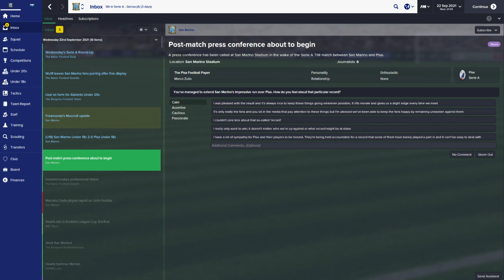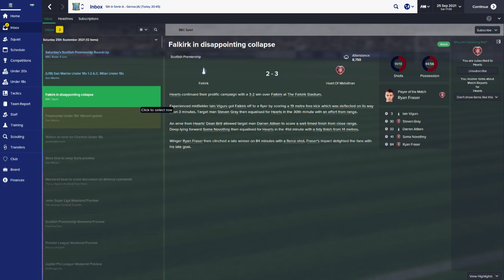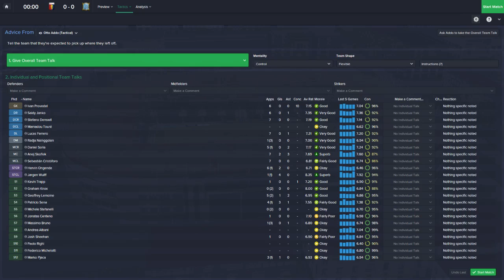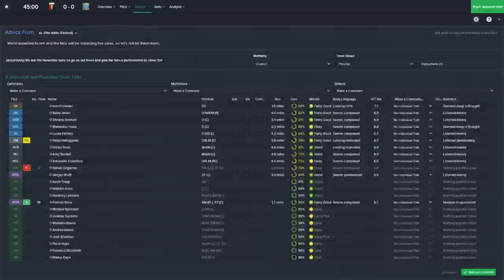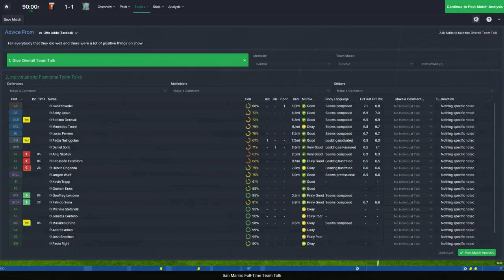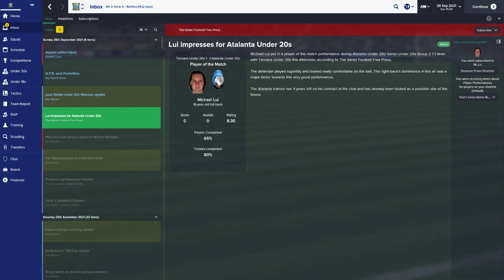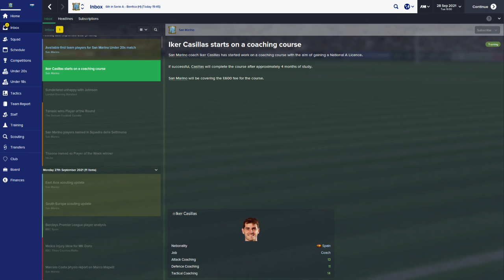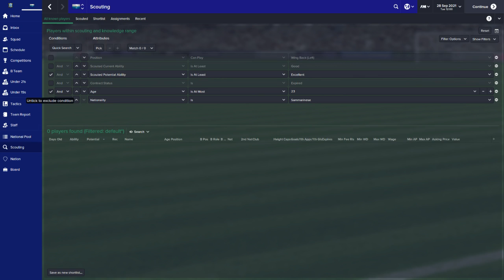Lets take San Marino to the World Cup Finals in Football Manager 2015